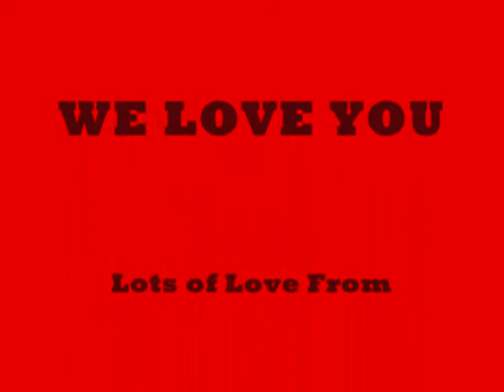Blooper Reel of "Brain Swap"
Bloopers of Season 1, Episode Four "Brain Swap"